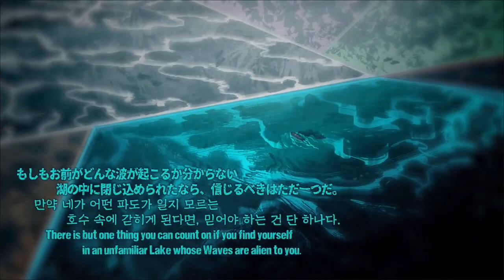Limbus Company | Season3 - [Bon Voyage]